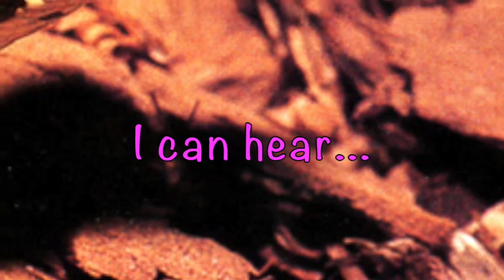Listening Game 3 | Phase 1 Phonics Listening and Attention Skills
Listening skills can be difficult to master for many children. Help children develop their listening skills. I have also linked some tried and tested phonics resources.